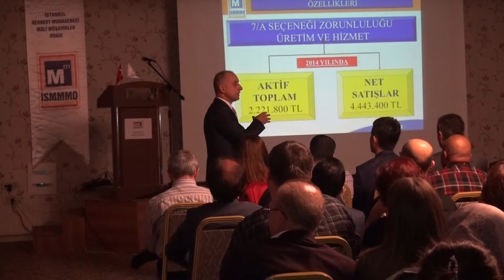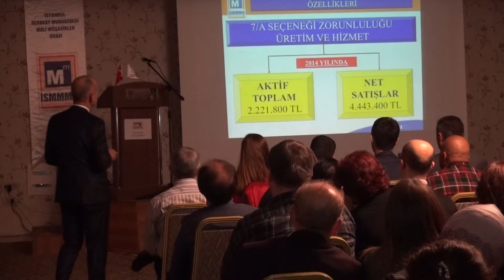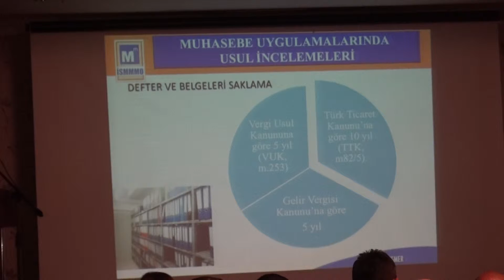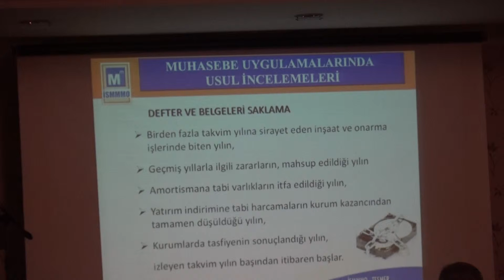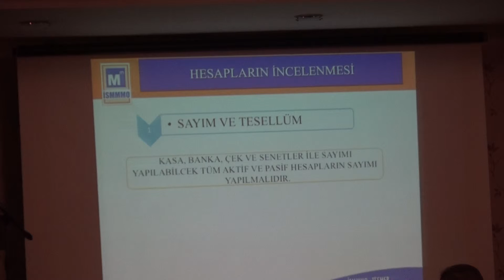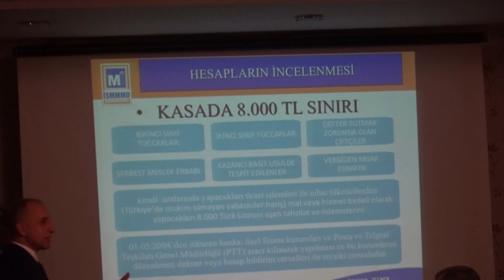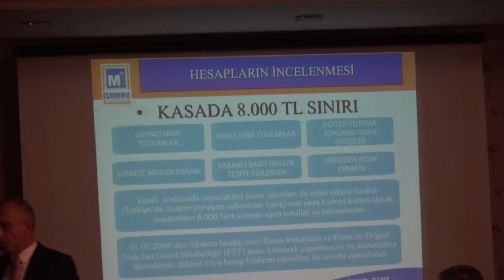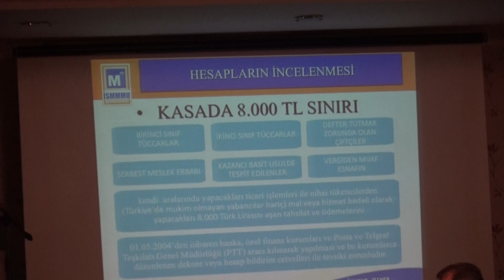İKTİSADİ TV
10- (05 Kasım 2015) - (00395) -  Sunum: Tuncay Özen - (İstanbul SMMM Odası Güngören İlçe Temsilcisi) - Tesmer Eğitmeni Halim Bursalı - (Usul Denetimi ve E- Tebligat ) Konusunda Sunum Yaptı.